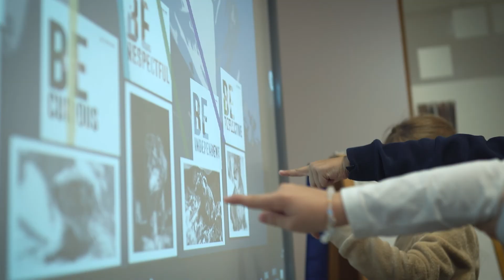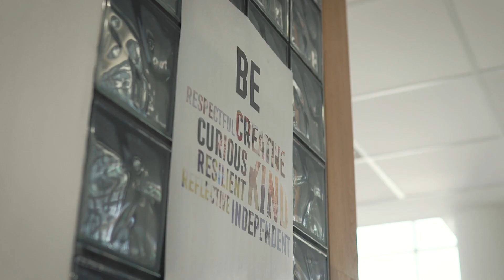We are Cambridge International School and welcome to our Lower Primary